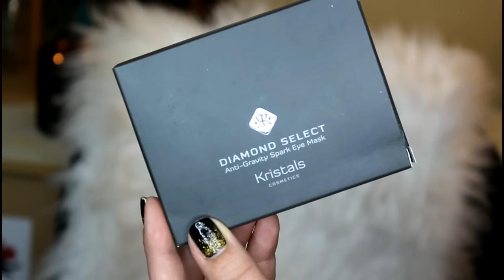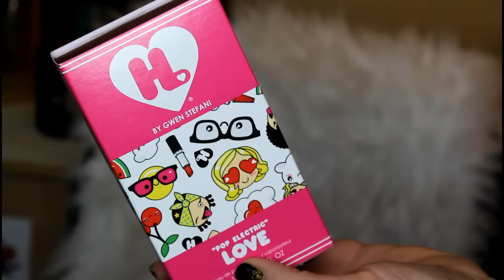FabFitFun & GlossyBox Unboxing | Winter/December Edition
Welcome Back!

I love doing beauty subscription unboxings! Let me know if you like when I mix them together!

FabFitFun Review: 6:30

 FabFitFun is a seasonal subscription box that cost $49.99 per box and has a value of $200 per box! They mix it up with full size life style and beauty items!❤❤

→ NAILS:  Essie Licorice with Ciate Glitter

→ Top: Michael Kors/ TjMaxx

→ NECKLACE: Amazon.com (spunkysoul)

SNAPCHAT: babygirlnb32 or niki murphy

FAQS:

1. I live in New York (Upstate)

2. I have two kids and I am married

3. I am a stay at home mom and a Amazon Product Reviewer!

What Do I Use For Lighting